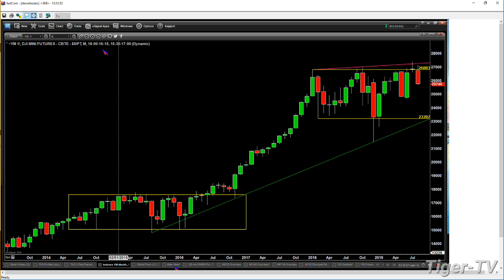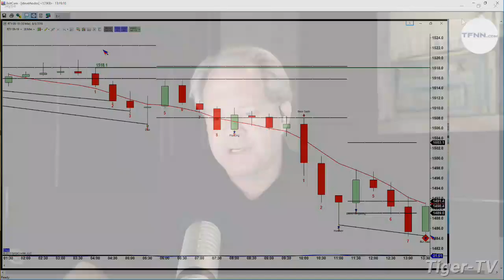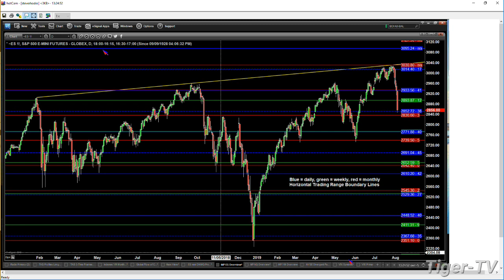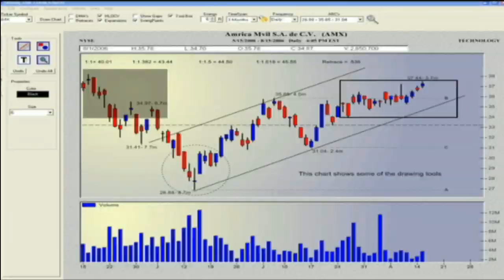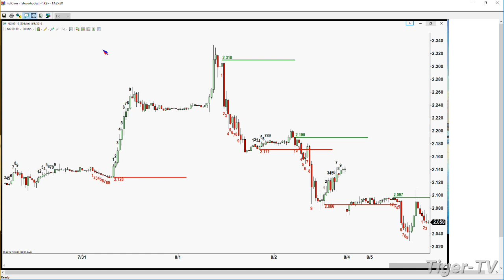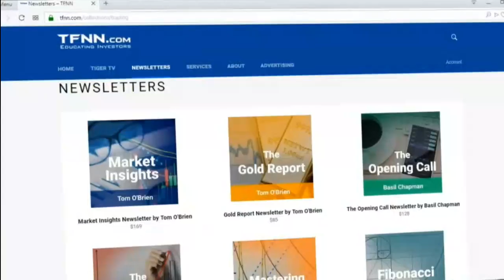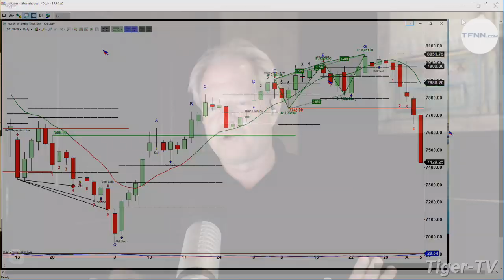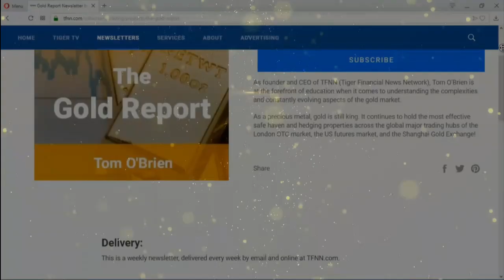August 5th 2019, The Trader's Edge with Steve Rhodes on TFNN